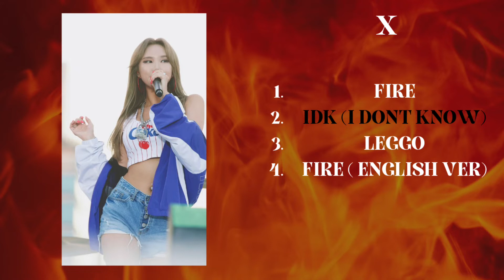[FULL ALBUM] EXID - X TRACKLIST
Hello EVERYONE 👋🏾